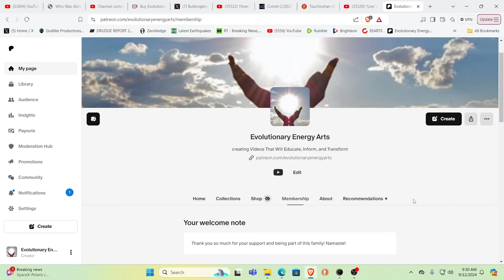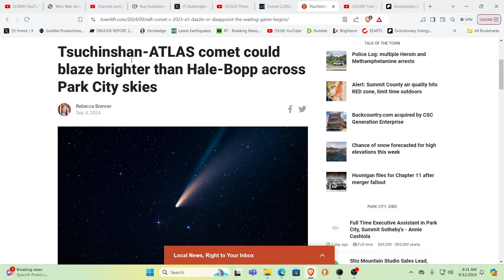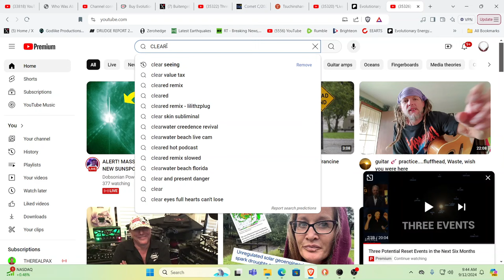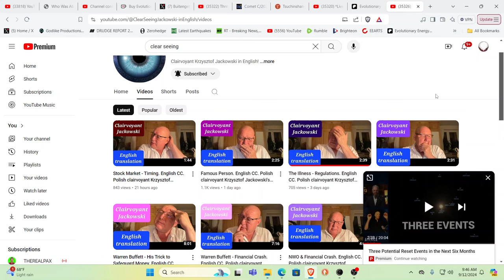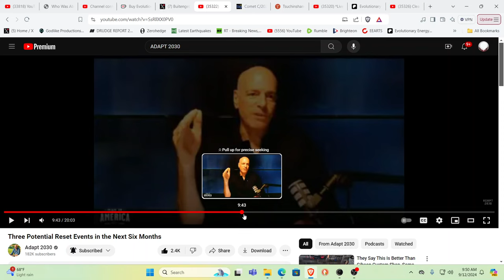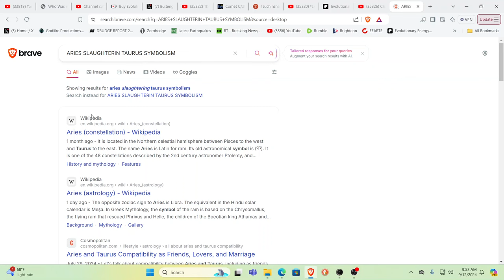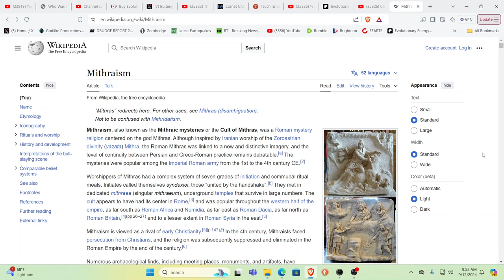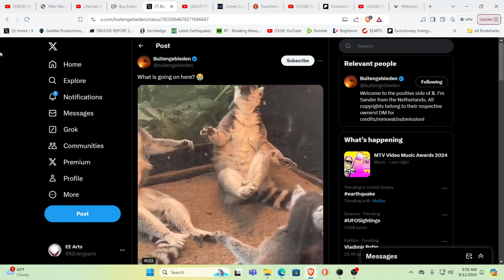OMG HERE IT COMES!!!THE COMET OF THE CENTURY!?!?!?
For truly uplifting energies & frequencies in these times!

Namaste!